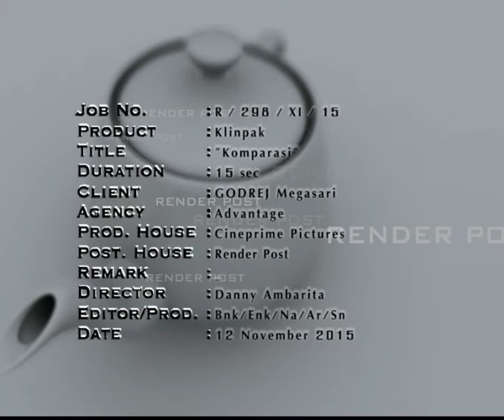Klinpak - Bahasa (2015)